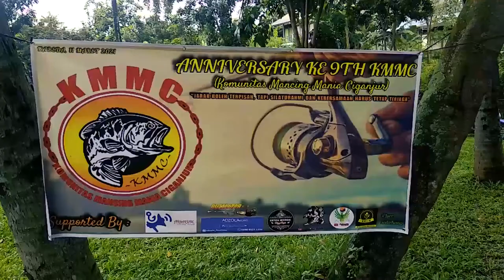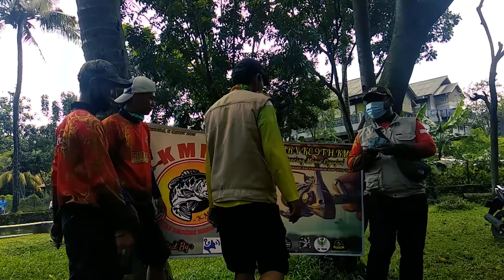HUT Komunitas Mancing Mania Ciganjur (KMMC) - Jakarta Selatan ke IX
Selamat ulang tahun untuk Komunitas Mancing Mania Ciganjur - Jakarta Selatan yang ke 9. Semoga semakin solid, makin seru, makin guyub, makin semakin-makinnya dah pokoknya. Salam dari kami brunz fishing, Mantap Mania Mancing.